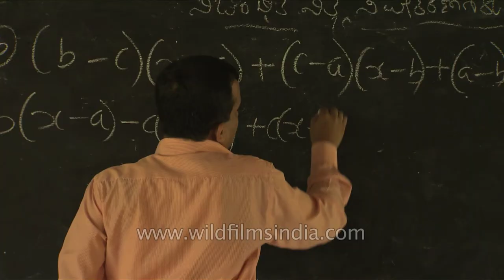Going to school from home in a tree house, India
Far away from the hustle-bustle of city life, a tribal family stays in a tree house in the forest of South India. They stay 40 – 50 feet high above the ground. This isolated tribe is the only group of people in India that have established their primary residence in a tree house.

Ramanujam the father of a son and a daughter is head of the family of four. Like every father, he has a dream to educate his son. So, he sends his son to a government school, which is far away from their living place.

Early morning his son wakes up and gets ready for school. Getting down from his tree house, riding on his cycle the boy has to pass through a dense forest to reach school.

Like every school student, he attends his classes with full concentration. The school provides a mid-day meal for all students and it also has a big ground for outdoor activities.

After completing his classes, he returns to his home. There is no facility of electricity. So, he does his school work by a burning oil-lamp. The boy always dreams of a better tomorrow but until then, life has to go on…..